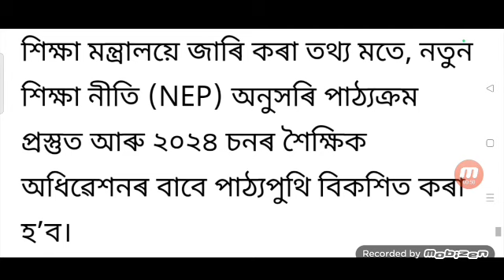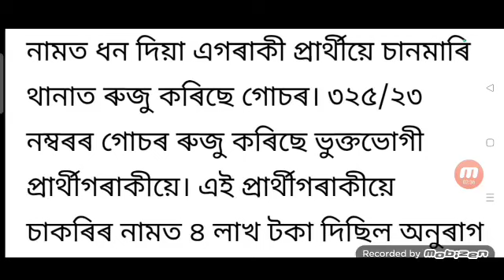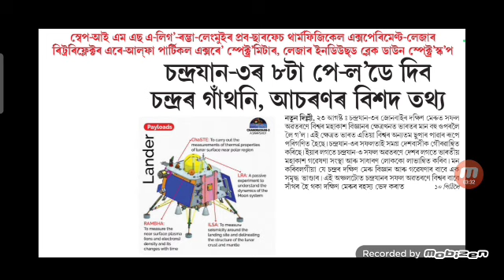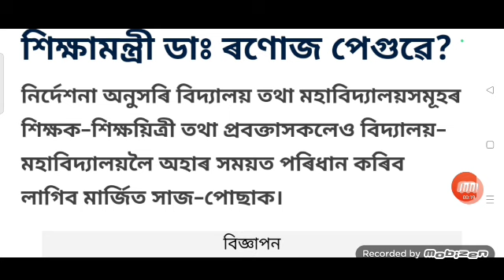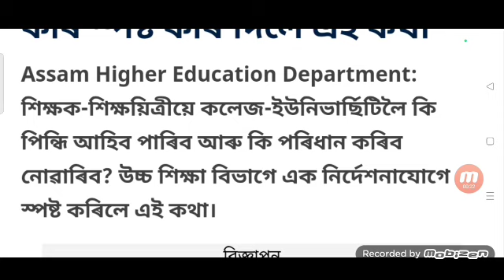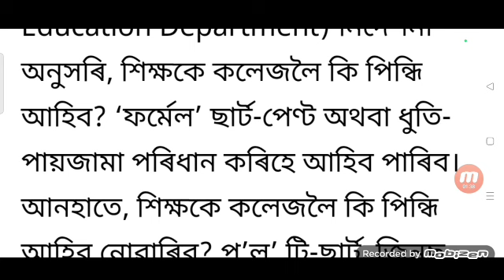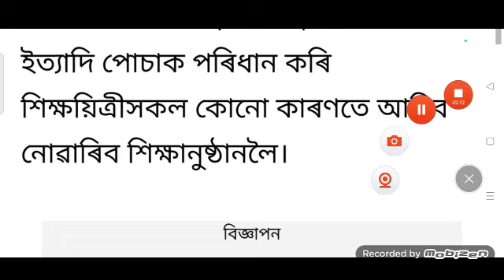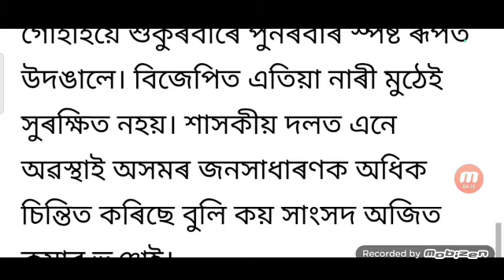6 days school-college closed / Employees 4% DA big announced Himanta / Himanta big announced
Title : 6 days school-college closed / Employees 4% DA big announced Himanta / Himanta big announced